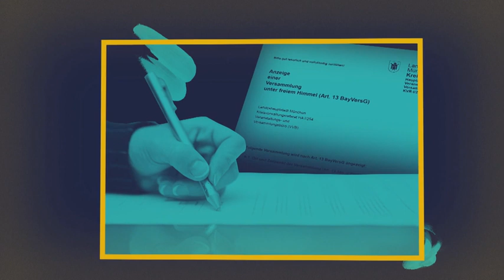Versammlungsfreiheit: Kundgebungen einberufen, besammeln und demonstrieren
Die Versammlungsfreiheit beinhaltet das Recht, Kundgebungen einzuberufen, sich zu besammeln und friedlich zu demonstrieren.

Versammlungsfreiheit bezeichnet ein Grundrecht. Es wird durch Art. 12 der Europäischen Grundrechtecharta (GRC), Art. 11 der Europäischen Menschenrechtskonvention (EMRK) und nationalstaatlich durch Art. 8 des deutschen Grundgesetzes (GG), durch Art. 12 des österreichischen Staatsgrundgesetz (StGG) und Art. 22 der Bundesverfassung der Schweizerischen Eidgenossenschaft (BV) gewährleistet.